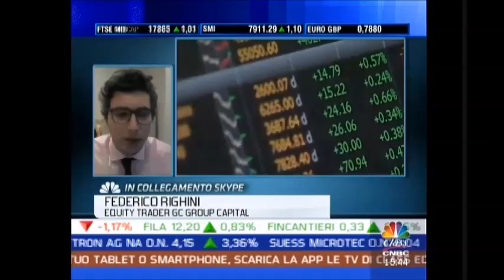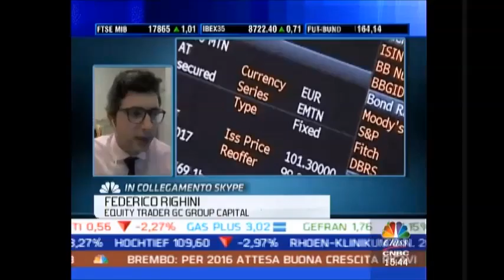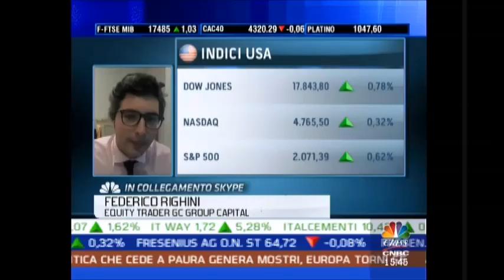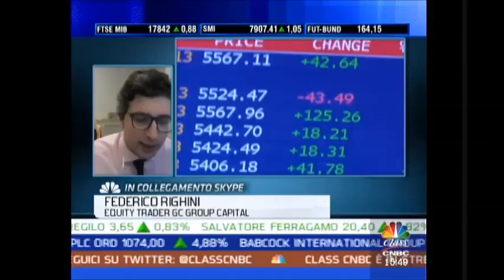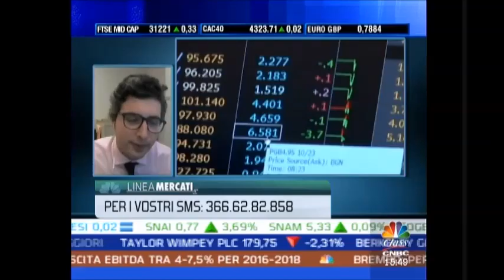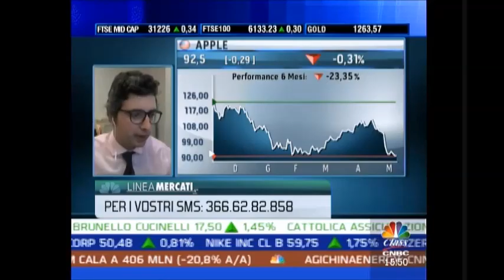Federico Righini, CNBC, May 10 2016